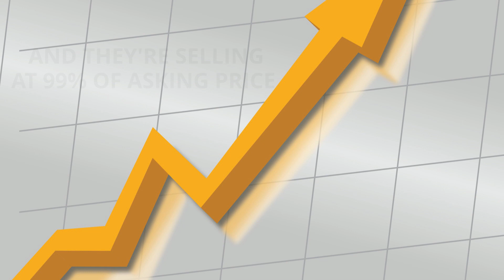Why is Winter a Good Time to Sell Your Home? Laurie Hensley, REALTOR